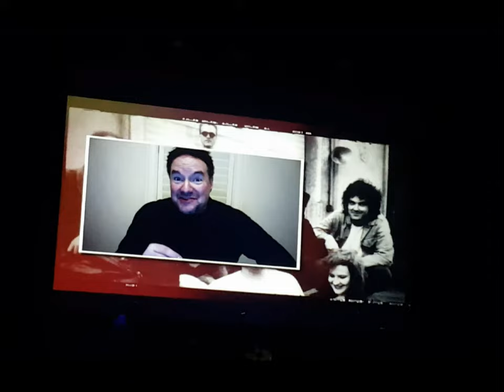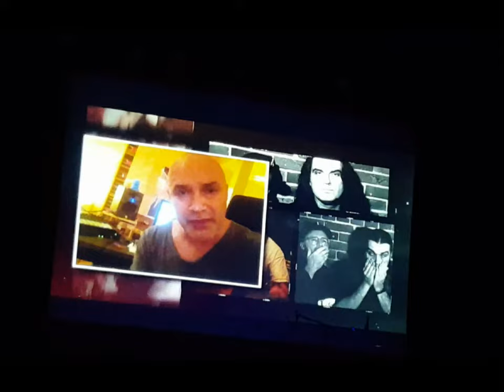Tim Ellis 60th Birthday Concert In Portland, Oregon- Video Clips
Here are some video clips of one of the most amazing musical events ever assembled in the Pacific Northwest- Maybe anywhere.  The event was for master Musician Tim Ellis and was held on his 60th Birthday as a Party, a celebration, and as an event to aid and raise funds for Tim's battle with cancer!  Shot from my Cell phone in the Back row at Portland's Revolution Music Hall- I hope you enjoy the clips and please consider raising money for Tim while you still can